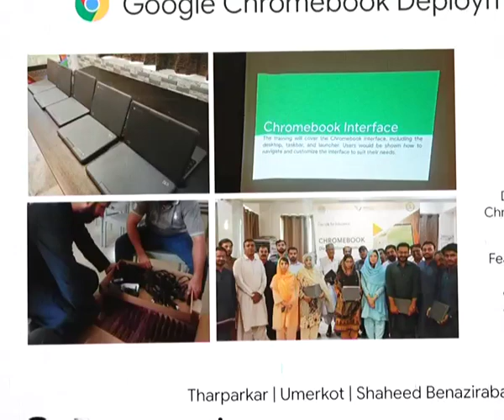Mou Signing Ceremony...OCVO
CMMuradAliShah stresses importance of IT Skills for jobs, announces 1,000 Google Scholarships for 10 Public

KARACHI (Aug 16): Sindh Chief Minister Syed Murad Ali Shah emphasized the importance of youth embracing Information Technology (IT) to secure employment in today’s digital world.

“The diverse range of skills and certifications available in the IT sector, empower individuals to earn a livelihood from home.”

This he said while speaking at a meeting before signing a Memorandum of Understanding (MoU) between Tech Valley and 10 public sector universities at CM House. The meeting was attended by Chief Secretary Asif Hyder Shah, Chairman of the Higher Education Commission, Sindh Prof. Tariq Rafi, Secretary of Information Technology Noor Samoo, Secretary of Universities & Boards Abbas Baloch, vice-chancellors of the participating universities, Google Education Consultant Umar Farooq, and CEO of Tech Valley, Umar Farooq.
"It's essential for our youth and children to develop skills in e-marketing, AI, animation, web design, and other technologies," Mr Shah said and added that these abilities would empower them to be self-sufficient and competitive in the global market.

The Chief Minister was briefed on deploying Google Chromebooks across Sindh’s educational institutions. In association with the Education Department, Tech Valley has launched Google Chromebooks and conducted teacher training. The Chromebooks, known for their lightweight design, long battery life, and user-friendly management, are expected to significantly enhance the learning experience.

The CM was informed about the impact of the Maqsad App, a locally designed educational tool that utilizes Google technologies. Students who used the Maqsad App for just one month observed a notable 24.3 per cent increase in test scores compared to the other students.

MoU Signing; An MoU signed between the Universities & Boards Department and Tech Valley will enable the distribution of 1,000 Google Career Certificates scholarships among 10 public sector universities in Sindh. Half of these scholarships are allocated to female students.

The universities participating in the program include, NED University of Engineering and Technology, Dawood University of Engineering and Technology, Sindh Madressatul Islam University, Allah Bux Soomro University of Art, Jamshoro, Government College University Hyderabad, Sindh Agriculture University, Tando Jam, Quaid-e-Awam University of Engineering, Science & Technology, Nawabshah, Begum Nusrat Bhutto Women University, Sukkur, Aror University of Art, Architecture, Design & Heritage, Rohri, Shaheed Benazir Bhutto University, Larkano

This initiative seeks to provide students with internationally accredited IT certifications, empowering them to compete globally and contribute to the nation’s technological growth.

CM Murad highlighted the role of such programs in advancing the province’s development and preparing Sindh’s youth for the digital era's challenges.